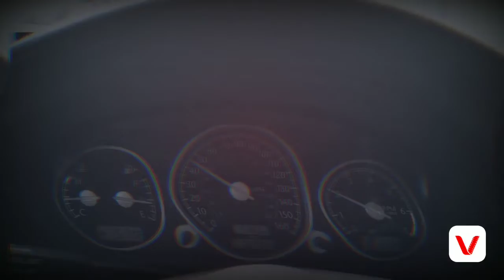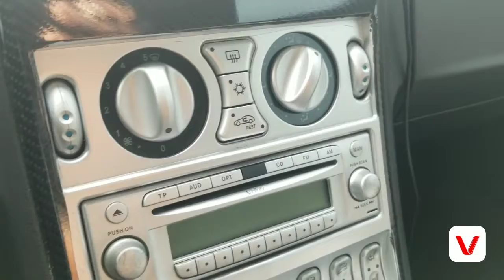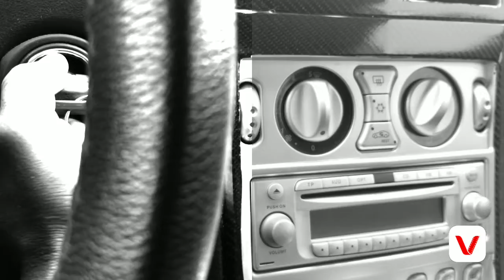Just riding around in my 2008 Chrysler crossfire